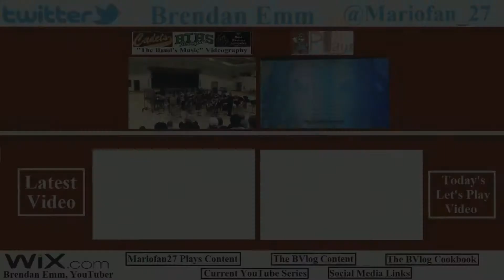Puppy Patrol ● Day 796—Aug. 14, 2017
Happy Birthday to Lucy’s litter of seven pups!

♪ • “Big Top Dragon Circus” (USBands Championships) performed by the 2014-15 BTHS Marching Dragons
♪ • “Moscow, 1941” (Spring Concert) performed by the 2016-17 WHS Concert Band